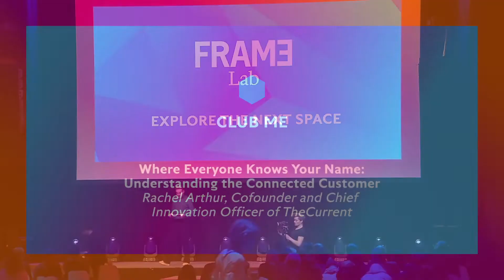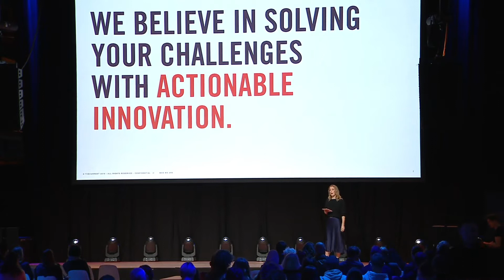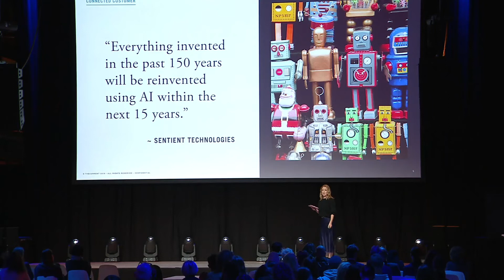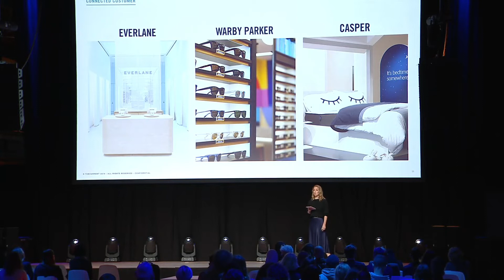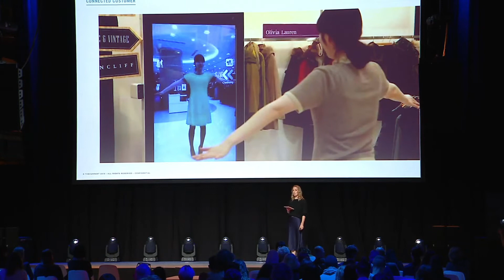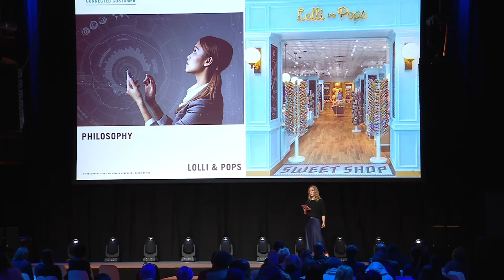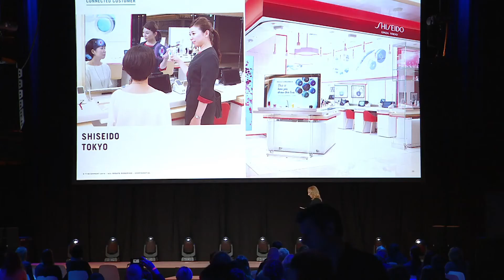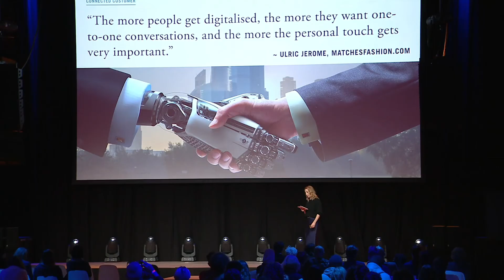Where Everyone Knows Your Name: Understanding the Connected Customer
Personal data is transforming the way we engage with physical space. What does this mean for an embattled retail industry? Rachel Arthur, Chief Innovation Officer of The Current, looks at how to build the store of the future and why the fourth industrial revolution promises more, not less, human interaction.

This talk was part of the Club Me content track, during Frame Lab 2019.